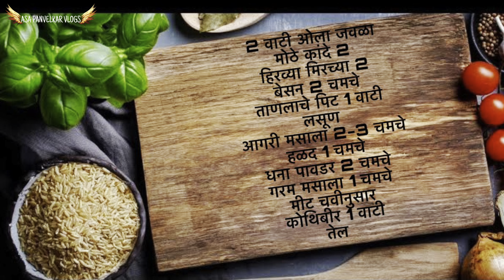ओल्या जवल्याच्या वड्या | Baby Shirmp Patties | kolim Chya Vadya | Indian Seafood Recipe